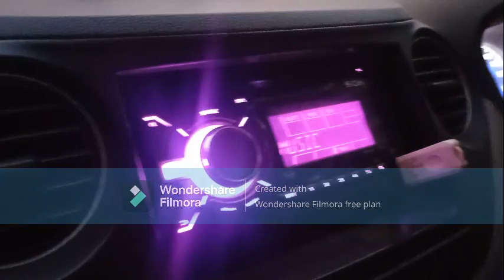Random Meet with @TopRealTeam In Nanital Vlog 😍🤩 Part -1 Nainital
1st
One of the best thing about dude is that he never take credit for himself when he achieves something. He always respect us,the audience and his team , and is polite in all video . We congratulate ourselves on this achievement More to come
2nd
""""SO WE CAN ALL AGREE THAT THIS MAN NEVER DISAPPOINTS US WITH HIS VIDEO'""""
3rd
Kon kon इस 🇮🇳 तिरंगे को लाइक देगा!!
4th
Apni Maa❣️ ki Kitni Umar chaiye Apko❣️
1 Like = 50 yrs
If you Unsubscribe My Channel Then
Your Mother's Age = ☠️💀⚰️ Death ☠️💀⚰️

A3,A5,A6,A7,J2,J5,J7,S5,S6,S7,S9,A10,A20,A30,A50,A70 OP

KK Technical Guru

Sindhu Moosewala 295 Kasana DJ